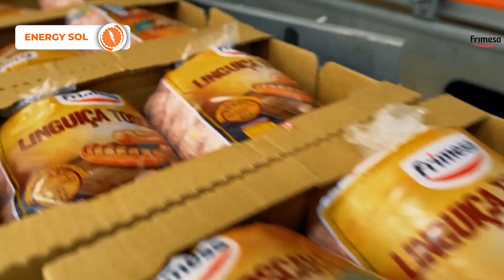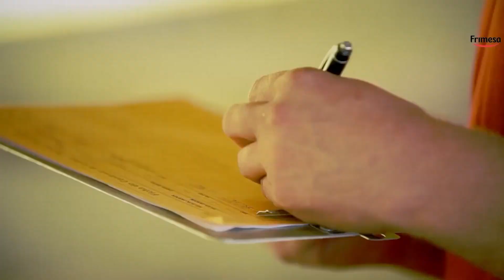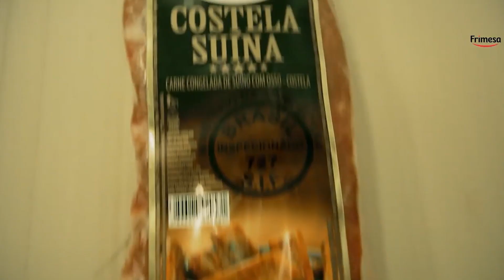Frigorífico de Suínos da Frimesa será inaugurado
No Agro Economia, o jornalista Luiz Carlos Baggio, comenta sobre mais um empreendimento que pretende movimentar a economia e gerar muitos empregos: é o novo frigorífico de suínos da Frimesa, que terá capacidade de abater 15 mil suínos por dia.

💡Bom dia Rural: o programa de quem planta e produz!
Todo domingo, às 10h, na TV Sudoeste - Canal 7.1.